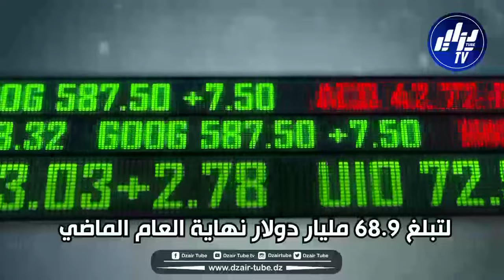شاهد..الجزائر تتصدر إحتياطيات النقد الأجنبي بفارق يقارب الضعف عن الم.غرب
شاهد..الجزائر تتصدر إحتياطيات النقد الأجنبي بفارق يقارب الضعف عن الم.غرب ووصول الاحتياطي إلى 68.9 مليار دولار البنك المركزي.. فيديوغرافيك لقناة دزاير توب